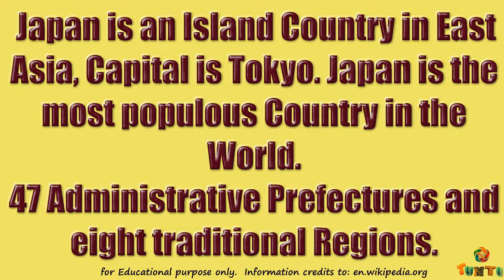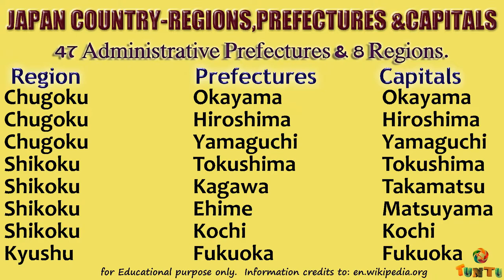Japan Country – Regions, Prefectures and Capitals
Japan is an Island Country in East Asia, Capital is Tokyo. Japan is the most populous Country in the World.  Japan Country – Regions, Prefectures and Capitals.  47 Administrative Prefectures and 8 traditional Regions.

I am a Blogger and You Tuber.